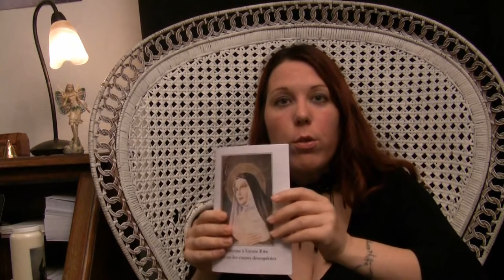Tout savoir sur les neuvaines !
Venez découvrir l'origine des neuvaines, leurs différentes utilisations et mode d'emploi !